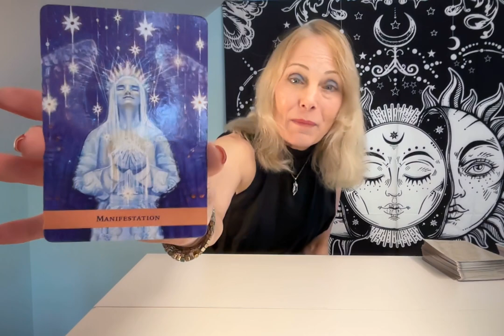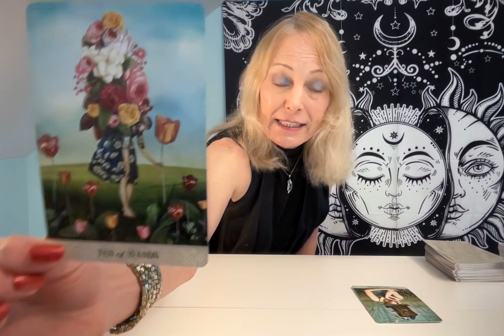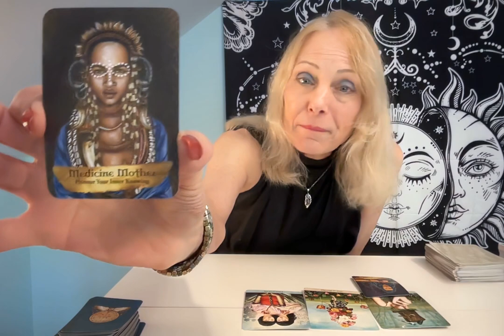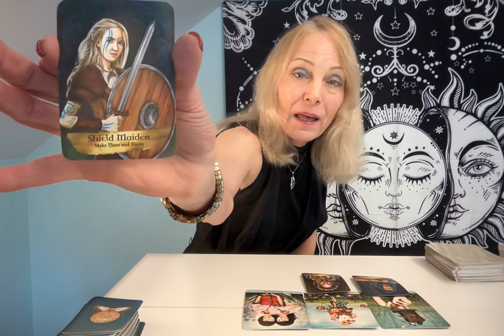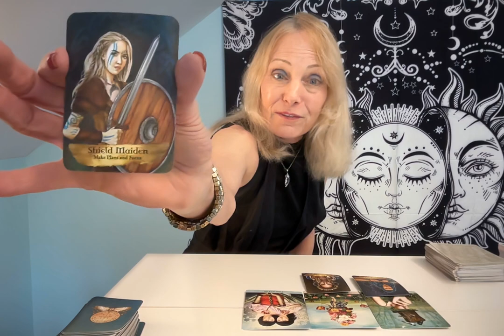SAGITTARIUS TAROT ** A LOVE COMMITMENT ARRIVES with FRIENDSHIPS & CREATIVE TEAMWORK.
Sagittarius this reading is definitely worth your while TO WATCH NOW! YOU GAIN So much abundance and you are creating a legacy.